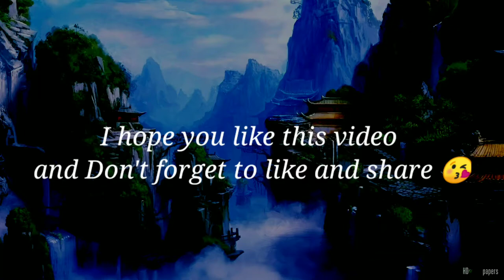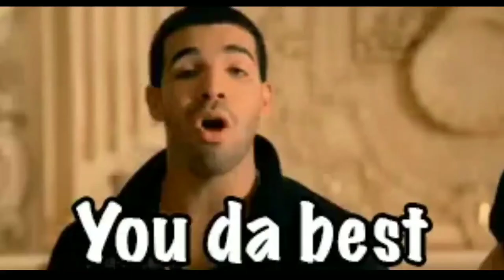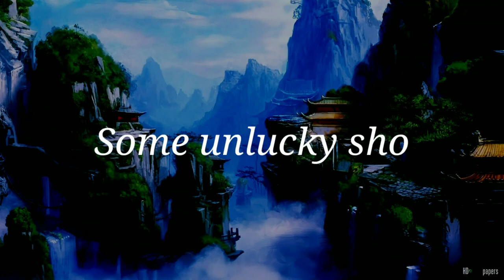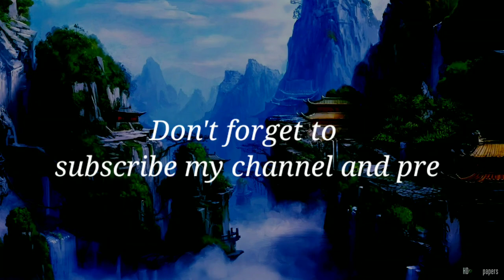8 ball pool - 😎 Mr.chetan 8bp+yt vs Maaz and Mr.h 8bp Gameplay 💥 Trickshots + 😘 kiss shots